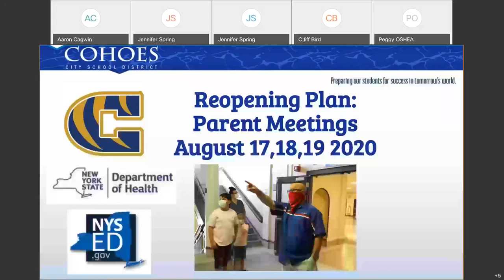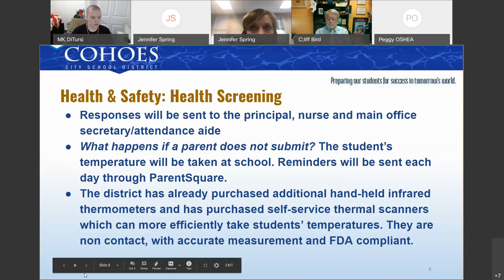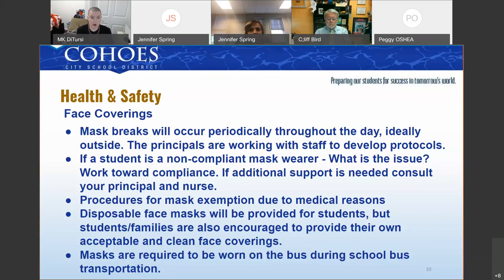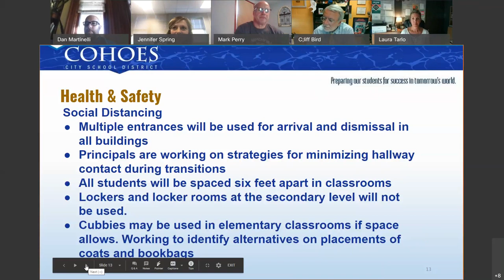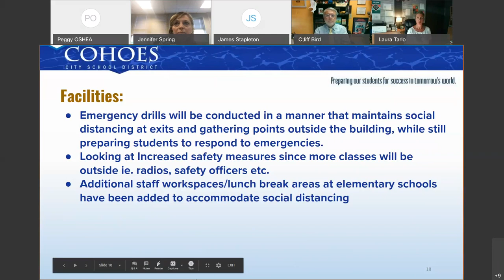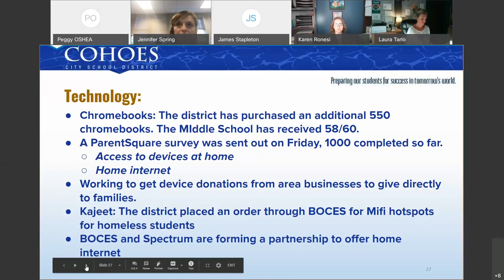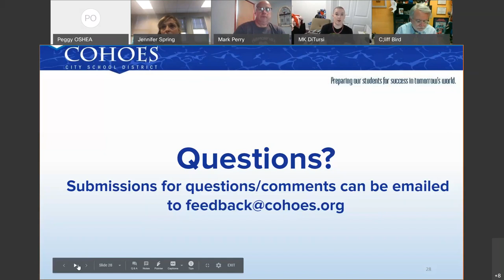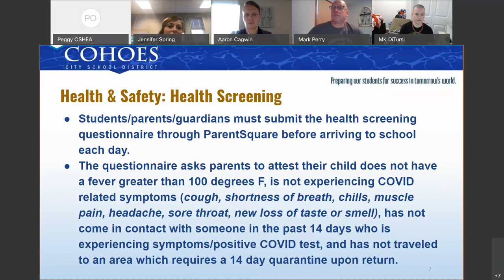Aug. 18 Cohoes Reopening Forum